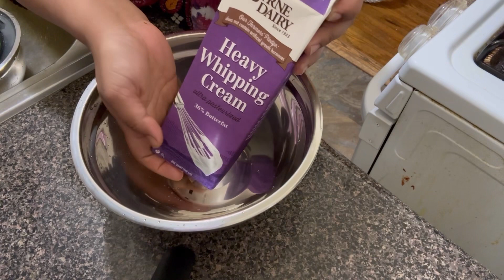সোহামনির আবদারে প্রথমবার কেক বানিয়ে সাজালাম।ভ্যানিলা এবং চকলেট কেক রেসিপি।Cake Decorating video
আসসালামু আলাইকুম।কেমন আছেন সবাই?আজকে আপনাদের সাথে কেক বানানোর ভিডিও শেয়ার করবো।আজকে সোহামনির জন্য দুইটা কেক বানিয়েছি।ভ্যানিলা এবং চকলেট কেক।দুইটা কেকের ভিডিও আপনাদের সাথে শেয়ার করেছি।আমার প্রথমবার কেক সাজানো।আশা করছি আপনাদের ভালো লাগবে।

সোহামনির আবদারে প্রথমবার কেক বানিয়ে সাজালাম।ভ্যানিলা এবং চকলেট কেক রেসিপি।Cake Decorating